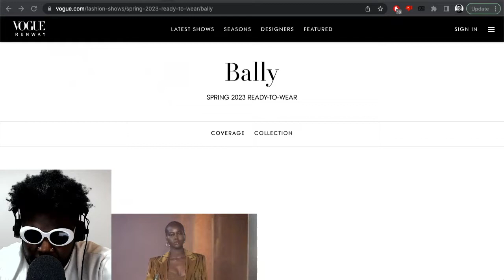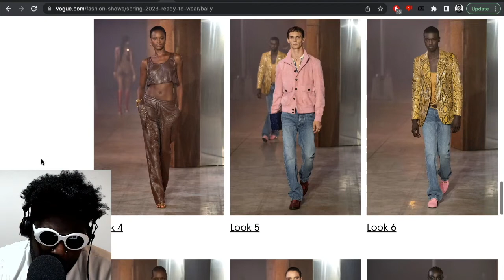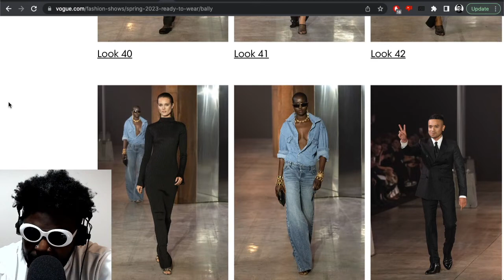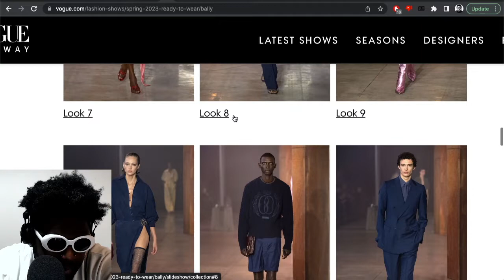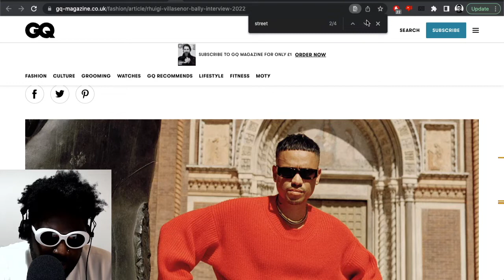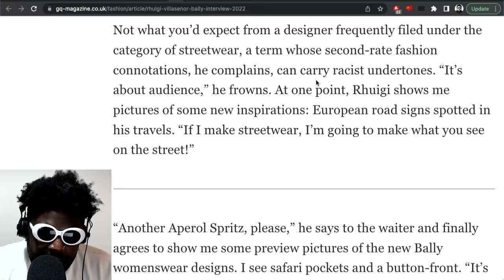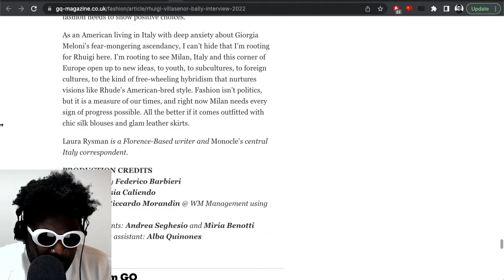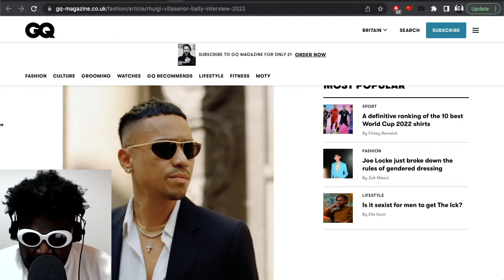Rhuigi Villaseñor's debut at Bally was GREAT.